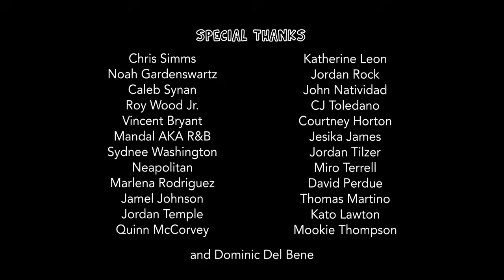Rob Haze Frontin' | Full Comedy Special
Rob Haze brings it all in his first hour special, Frontin’. In his signature low-key style, he tackles the new as well as the old, and takes it up a notch with a powerpoint to bring it all home. Wanna poke holes in any of his material? Rob’s brought all the receipts.

0:00 Introducing Rob Haze
0:26 Not a Good Sock Day
3:21 Bite the Finger
6:19 The Big Key
10:10 God Thinks I’m Weak
12:38 Leash Kid
15:38 For the Species
20:17 Micky Ficky
24:19 Middle School Roast
26:33 It Didn’t Happen Like That
30:39 More Words White People Can’t Say
32:41 Spiteful Hookah
36:05 Zero Tolerances Stops Here
39:50 I Hate This Part of The Show
46:11 Credits
46:48 Epilogue

Written and performed by Rob Haze
Directed by Michael Tumey
Edited by Michael Wiley
Executive Producers: Rob Haze, Michael Tumey
Producers: Michael Tumey, Tim Reis, Michael Wiley
Director of Photography: Seth MacMillan

Rob Haze:
Rob Haze is a comedian from Atlanta, Georgia. He can be seen on the Tonight Show Starring Jimmy Fallon. He was on the latest season of Adam Devine's House Party on Comedy Central and the new Viceland show Flophouse.

Rob was a New Face in the 2015 Just For Laughs Comedy Festival. He was on the 9th season of Last Comic Standing. Rob is the 2015 winner of the Laughing Skull Comedy Festival. He has made appearances on HLN News Now, and can be heard as a personality on the Ryan Cameron morning show. Rob was named by Creative Loafing one of the 25 people to watch in 2015. In 2012 Rob was a finalist in NBC Stand Up for Diversity and was a part of there 2013 college tour.

Starting making funny poems at college poetry nights, Rob started performing stand up while studying Political Science in college. Rob shares his gift of comedy at clubs, colleges, and corporations all over the country. Rob prides himself on bringing people together rather than tearing them apart.

Album available everywhere from Blonde Medicine.

PRE-ORDER THE ALBUM TODAY

Shot at The Earl, Atlanta, GA.